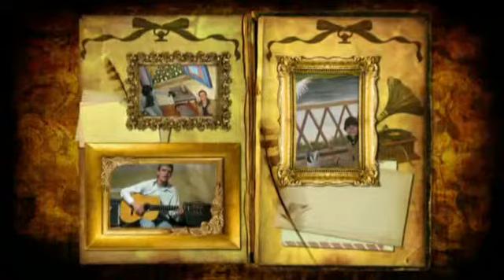JECT Sunset in L.A.